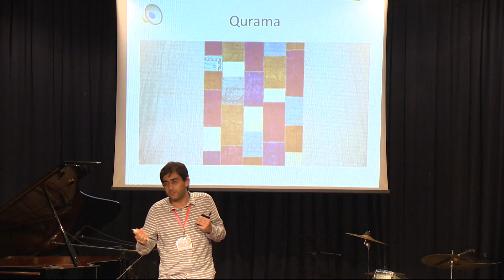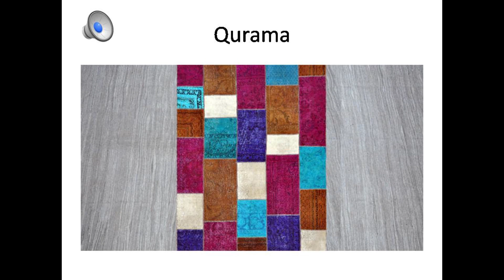Türkər Qasımzadə-Azərbaycan musiqisinin dünəni, bu günü, bəs sabahı? TEDxBakı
Bakı Musiqi Akademiyasının və Nyu Yorkda Manhattan School of Music'in bəstəkarlıq üzrə məzunu. Hazırda Cincinnati Universitetində doktorluq dərəcəsi üzrə təhsilini davam etdirir. Beynəlxaql musabiqələr laureatı. Əsərləri bir neçə dünya ölkələrində ifa olunmaqdadır. Sevdiyi dad: turş gilənar, sevdiyi külək: xəzri. Türkar Qasımzadə TEDxBakı Dəyişən Tezliklər